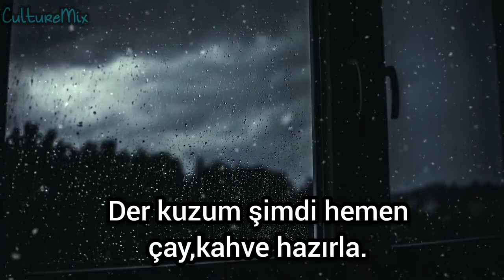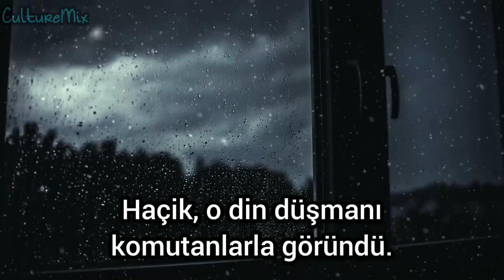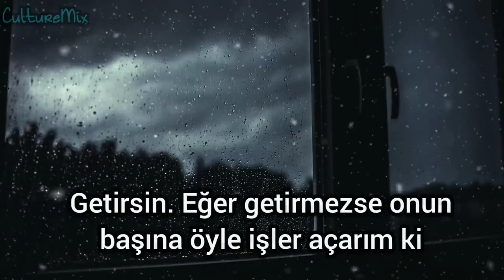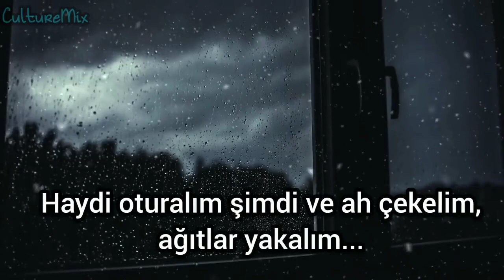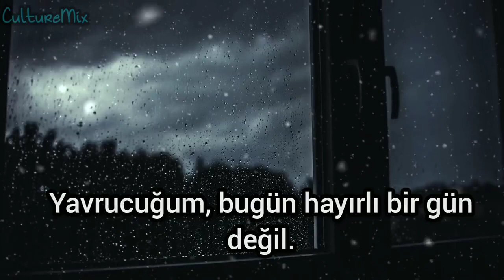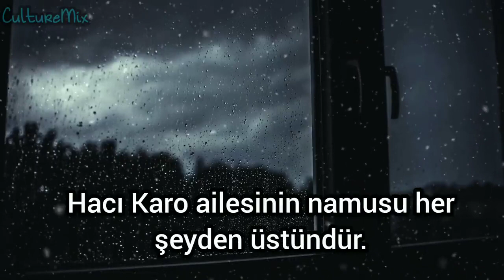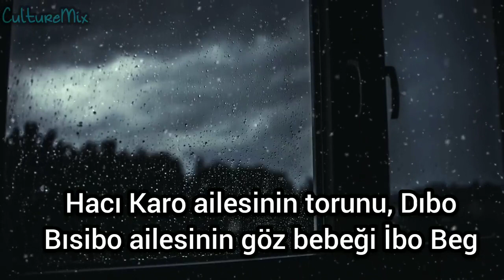Dengbêj Şakiro Türkçe Çeviri Sözleri • Çocuklarına kıydı